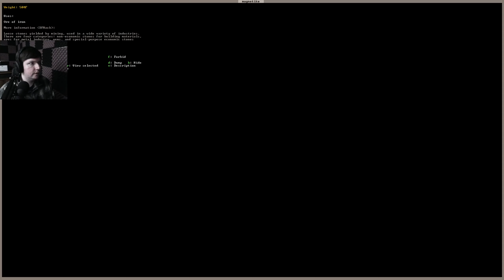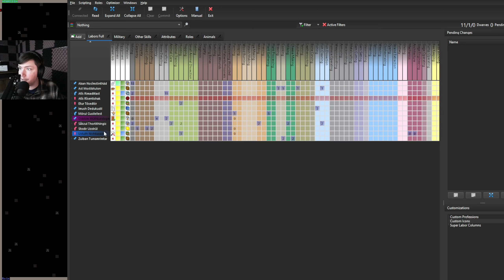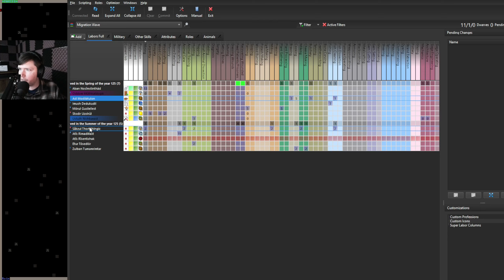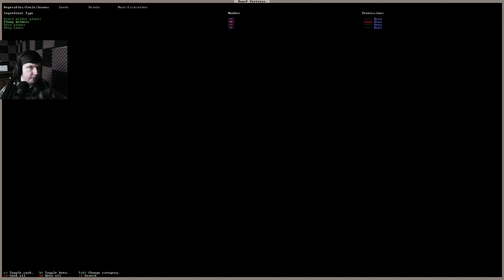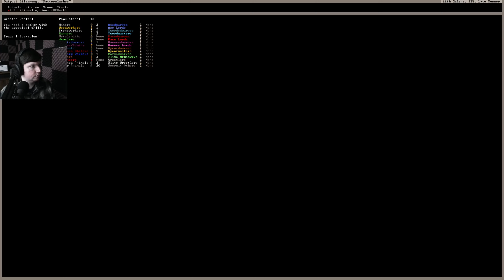Buried in Wood | Dwarf Fortress Gameplay #12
I chopped down too many trees and now I can't get my Trade Depot built

Title:  Buried in Wood | Dwarf Fortress Gameplay #12

Prepare for the deepest, most intricate simulation of a world that has ever been created.

Not just generated geometry -- a whole simulated world. Generated rise and fall of civilizations, personalities, creatures, cultures, etc. Infinite hours of gameplay.

Generate your unique world and manage a bustling colony of dwarves, even as they probably mine towards their eventual demise.

Optional ADVENTURER MODE: explore the generated world as a single hero in an RPG

Optional LEGENDS MODE: read the history of the generated world and your games in it

A new endless hobby, just for you!

In this complex construction/management/roguelike simulation, every generated world brings a unique challenge, whether it’s dwarves with their own simulated personalities or aquifers. Observe what makes your civilization fall into eventual decline, and learn for next time… until something else inevitably goes wrong.

The combat model includes skills, body parts, material properties, aimed attacks, wrestling, pain, nausea, various poison effects, and much more.

It’s difficult to convey the depth of the generation. Hundreds of animals and monsters, many of which are randomly created for each world, as well as generated poetry, musical forms, instruments, and dances for your dwarves to practice and perform. A dynamic weather model tracks wind, humidity, and air masses to create fronts, clouds, storms, and blizzards. Over two hundred rock and mineral types can appear, in their proper geological environments.

Remember: Losing is fun!

Nothing substantial is new or changed, under the hood. It’s still good old Dwarf Fortress, but with graphics support and music by default. A few bells and whistles won’t change that.

Command your dwarves as they search for wealth in their generated mountain. Your dwarves will need a steady supply of food and beer, but they’ll also need your guidance in surviving attacks from hostile civilizations, the wilderness, or even the dead.

Craft treasures and furnitures from various materials
Establish a barony and support the increasingly demanding nobility
Read your dwarves’ thoughts to keep them happy
Build floodgates to divert water for farming, and/or prevent magma mishaps
Build structures and watch your dwarves discover and build their culture, like taverns, libraries, temples, honey, wax, pottery, animal training, bookbinding, and more.

Choose a sentient race from your generated world (usually dwarf, human, or elf, but potentially goblin or animal person) and quest for glory.. Or seek vengeance.

Recruit people to join you on your journey
Explore without cumbersome plot restrictions, from capitals to catacombs, labyrinths to bandit camps.
The original nemesis system: Meet adversaries from the previous games
Earn a reputation as a hero, soldier, thug, musician, etc, with various civilizations
Stealth system with vision arcs, respecting vegetation density and other factors
Use signs like shoe impressions and animal tracks to hunt and avoid danger
Steal a mummy’s treasure or learn forbidden secrets from a necromancer’s tower
Visit your retired fortresses and meet your old dwarves -- even ask them to join you!

The original inspiration for RimWorld, Prison Architect, Minecraft and more.
One of the first video games acquired by the Museum of Modern Art in New York
Updated for over 16 years by two brothers, Tarn “Toady One” and Zach “Threetoe” Adams

With the goal of simulating all of existence, Bay 12 estimates they’re only about 44% done.